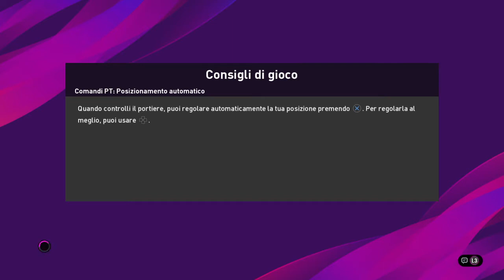Juve Stabia vs Livorno - BeSports: il Campionato Ufficiale della Serie B